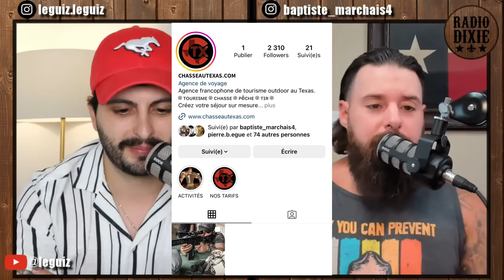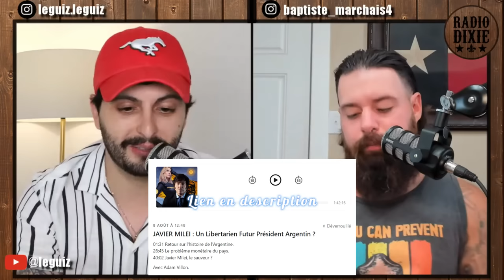C. Ronaldo fait le signe de croix en Arabie // Un fermier inconnu est Nº 1 dans les charts US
Radio Dixie du 22/08/2023.

Avec Baptiste Marchais de Bench&Cigars.

00:00 Intro
08:36 Trump explose dans les sondages
16:34 Javier Milei, libertarien, remporte le premier tour en Argentine
40:41 Oliver Anthony et sa chanson en tête des charts US
01:01:24 Le Covid est de retour !
01:13:36 Crash d’une sonde Russe sur la lune
01:16:14 Cyclistes nus à Lyon pour l’écologie
01:19:27 Restos du cœur cambriolés deux fois
01:25:36 Éducation: la Suède arrête les écrans et revient aux livres
01:28:27 Cristiano Ronaldo et le signe de croix en Arabie Saoudite
01:33:52 Questions Réponses